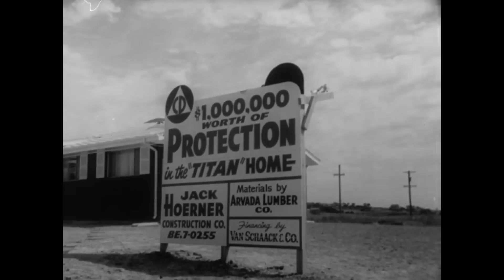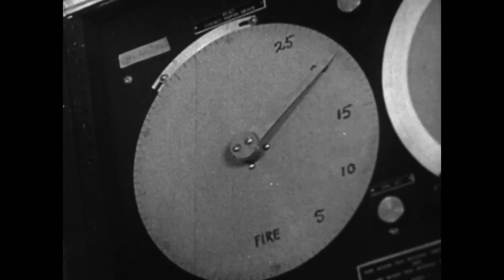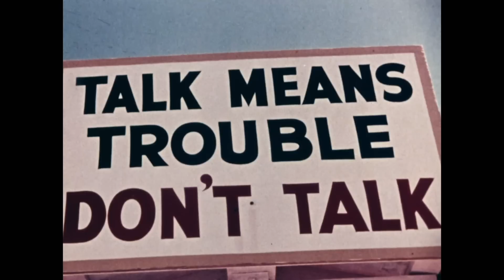The Atomic Bomb: Declassified Civil Defense Footage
Dave takes you on a journey through 1950s Civil Defense footage that will change the way you look at the Cold War.